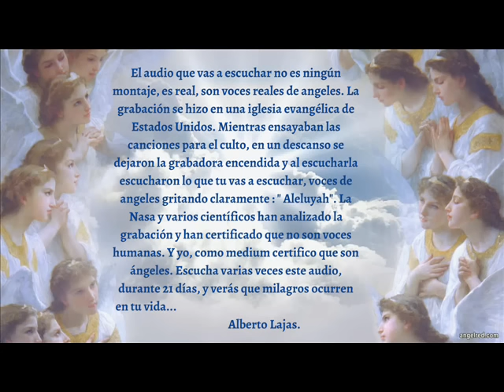¡ VOCES REALES DE ANGELES ! ¡ IMPACTANTE !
VOCES REALES DE ANGELES

Como medium canalizador he visto y escuchado muchas cosas que aun pareciendo divinas eran de creacion humana. Los mediums tenemos la capacidad de sentir cuando algo no es de este mundo.
Hace años que llego este audio por medio de un amigo que vivia en E.E.U.U, el cual tenia una vieja grabacion que le habia pasado en cinta de casette un tio suyo que era parte de una iglesia evangelica, la cual la remasterizo y paso a mp3, por ello el mal sonido y guardo por mas de treinta años.

Mi amigo me aseguro que esa grabacion se la paso un musico perteneciente a una iglesia pentecostal de E.E.U.U. Ese musico le conto a mi amigo que estaban tocando musica cristiana y estaban grabandola en un antiguo radio-casette para mostrarla a varias discograficas y poder sacar un disco y con las ganancias crear un centro de acogida para ancianos pobres.
Ese musico le relato a mi amigo que hicieron un descanso de una hora para ir a comer  ir que se dejaron el radio casette grabando sin darse cuenta. Al volver los musicos echaron para atras la cinta y al escucharla se encontraron esas voces angelicales grabadas.

Esa grabacion lleva años "rodando" por internet y cuando llego a mi por medio de mi amigo yo ya sabia de su existencia pero no la habia escuchado. Mi amigo, sabiendo que yo soy medium canalizador me pidio que la escuchara y que le diera mi opinion. En los primeros segundos de escuchar : " Aleluyah" toda mi piel se puso de gallina y me entro una gran emocion dificil de expresar, lo cual me hizo saber que esas voces eran realmente de angeles.

Es cierto que en internet hay muchos bulos y la gente a veces crea videos para hacerlos virales, y sin duda cada uno debe de tener la fe o capacidad de creer lo que desee. Pero creo que de los cientos que ya han escuchado esta grabacion no hay aun nadie que no me haya dicho que ha experimentado emociones y sensaciones maravillosas que aun no sabe explicar...

Ahora abre tu corazon, escucha esta grabacion y deja que sea el que te diga que es lo que sientes al escucharla...

Alberto Lajas, medium y canalizador